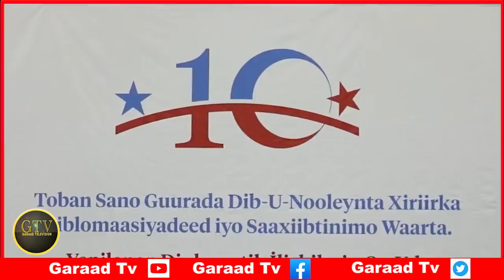Deg Deg Khayre Oo Ka Baxay Mucaradka, Farmajo Oo Ka Xanaajiyay Geele